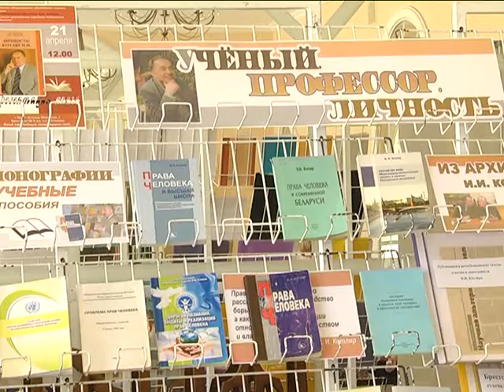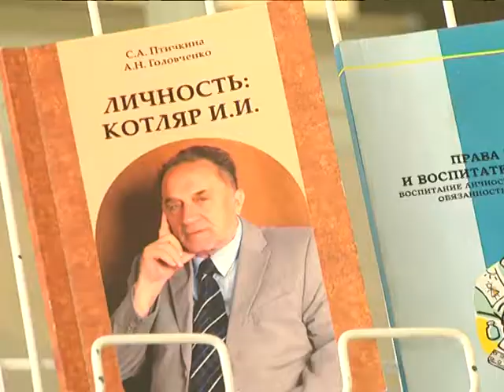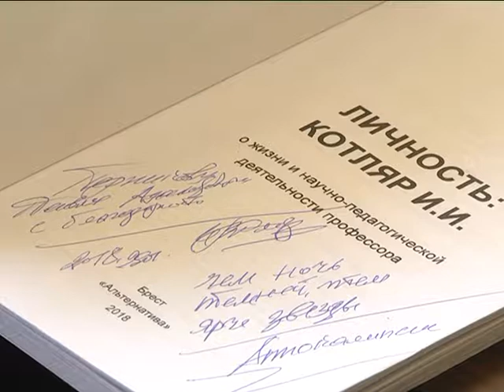2018-04-25 г. Брест. Презентация книги «Личность: Котляр И.» Новости на Буг-ТВ.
О брестском профессоре Иване Ивановиче Котляре знают многие - и не только в Беларуси. Он посвятил свою научную деятельность изучению области прав человека. 32 года работал в Брестском государственном университете им. Пушкина. Первый научный труд вышел, когда ему было 52. Сегодня Иван Котляр автор более 215 работ. А на днях свет увидела особенная книга – на этот раз уже о нём, о его деятельности и взгляде на науку. На презентации издания «Личность: Котляр И.И.» побывали наши корреспонденты.